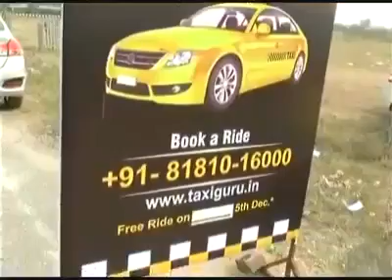Taxi Guru- ( taxi service in karnal )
Taxi Guru- taxi service in karnal- local first cab service in karnal
Taxi Guru- kahin bhi, kabhi bhi.
One way taxi service karnal to delhi airport on affordable rate .